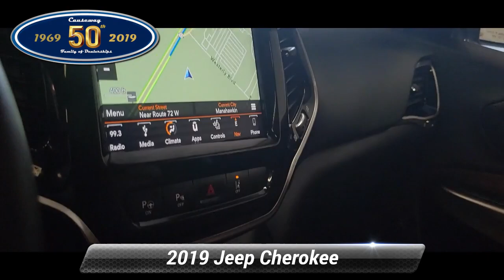Used 2019 Jeep Cherokee Overland, Manahawkin, NJ YKD486813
Causeway Cars